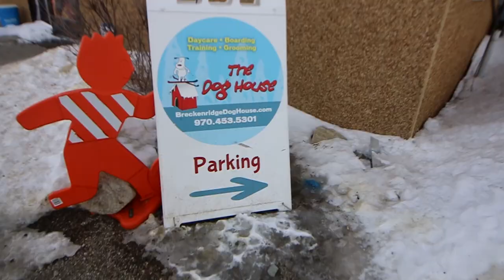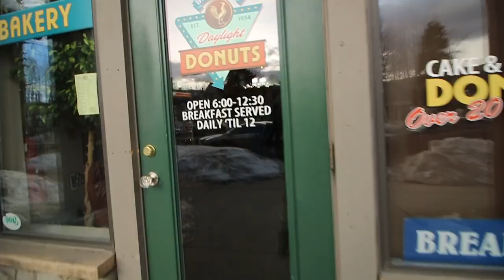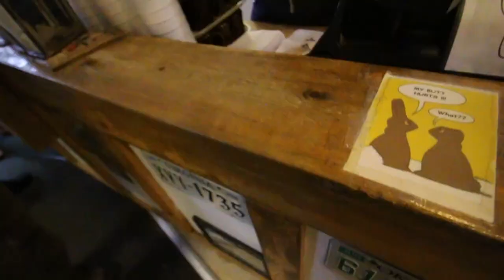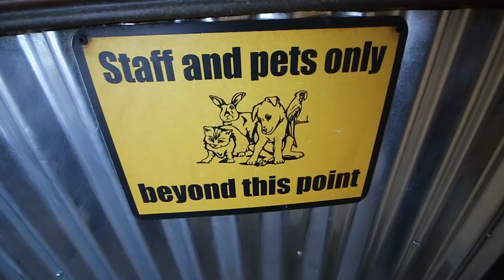New Vlogger Anxiety + 4D INIKI Thoughts + Wrong room pt 2 + Omar goes to Daycare